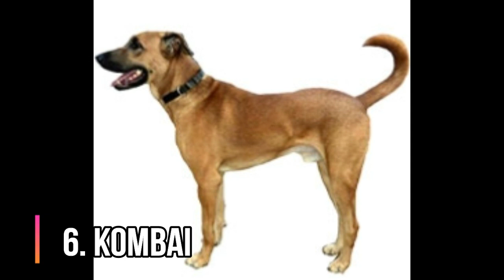Top Indian Dog Breeds You Never Knew About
Indian Dog Breeds You Never Knew About

 Indian Dog Breeds

Gaddi

Kombai

Indian Mastiff

 Rampur Hound

 Mudhol/Caravan Hound

ndian Pariah Dog